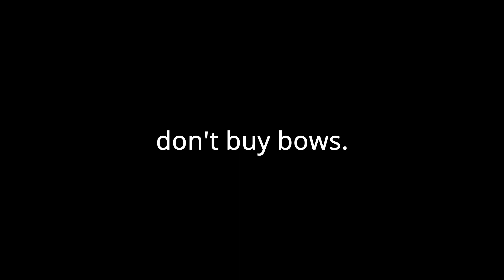how to deal with bedwars bow spammers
In this bedwars game it was me vs a 100 star bedwars bow spammer. This is kinda like Luvonox clutch against hacker and bedwars clutch against teleporting hacker.

The shortest video on YouTube?
winning sumo duels WITHOUT punching
this video is nothing
how to do bedwars 1v1s without MVP++
best way to win skywars
bedwars vs skywars
this cursed Minecraft video will make you uncomfortable
How to fail Hypixel
Minecraft music backwards sounds like TED-Ed
Minecraft but the year is 2050
Finding Diamonds in minecraft be like
uncut bedwars with Minecraft music